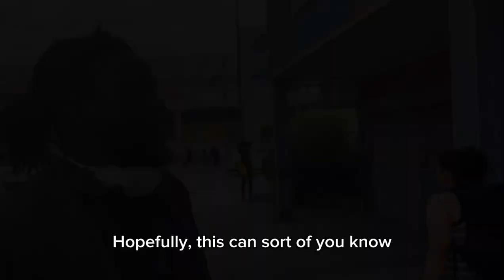Custom House bookshop- Shutter painting